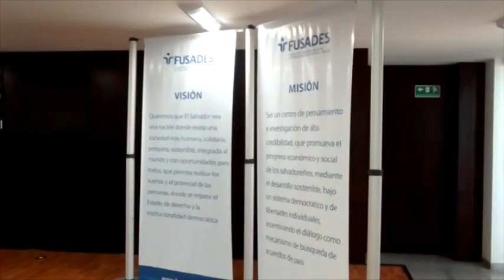FUSADES presenta informe económico del primer trimestre del 2015